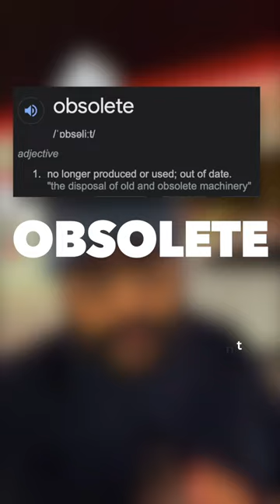Will gas stations become obsolete!?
The gas stations won’t go obsolete after some time due to EVs as they can install EV charging stations and as most of the gas stations don’t earn as much from commissions from fuel as much as they do from Convenience stores and car washes.

Fun fact: this one is in Oakville where the average household income is 60% higher than the rest of Canada and probably has the most Tesla owners 😃